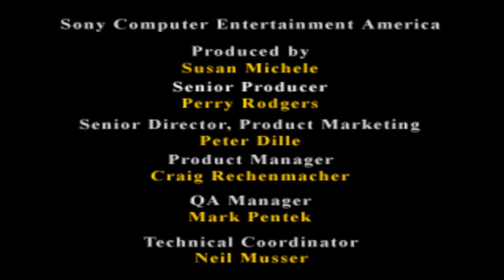Let's play A Bug's Life part 14 Hopper's not so anticlimatic final fight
And so we wrap this up. Enjoy :)